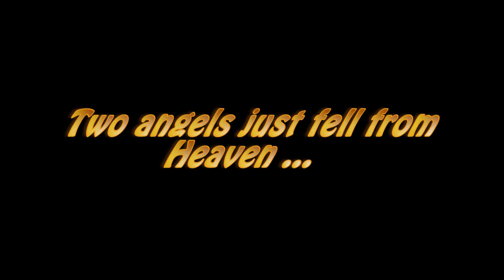Haters Gonna Hate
This videos has it all! Angles, demons, zombie cats, glow-in-the-dark dildos, giant piles of poo, carnivorous toilets, stripper poles, monkey lawyers, iron maidens, and much, much more!

Remember to Buy PSG!